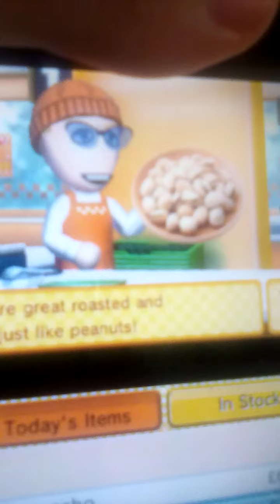The Islanders get on with their Sunday Afternoon jobs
It's Sunday afternoon on Tombliboo Island and the islanders are  busy doing different things Rainer is at the fountain playing his guitar doing a special show for LUCY Greg is there too doing his push up exercises Benloretta is at the amusement park enjoying a lovely ride on the Ferris wheel and HUGE T is on his shift in the supermarket